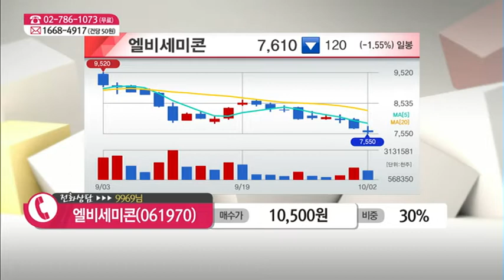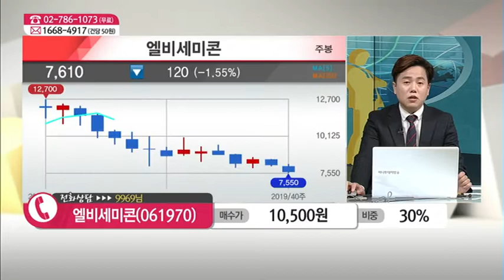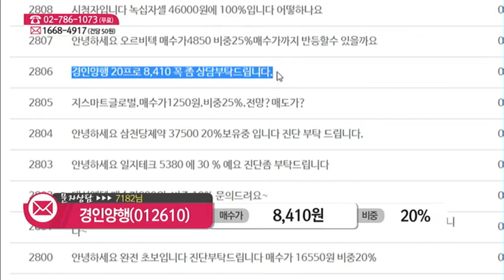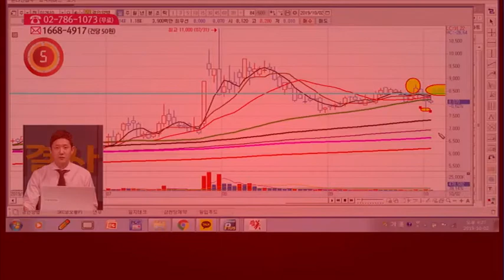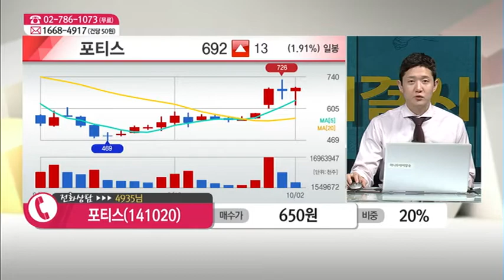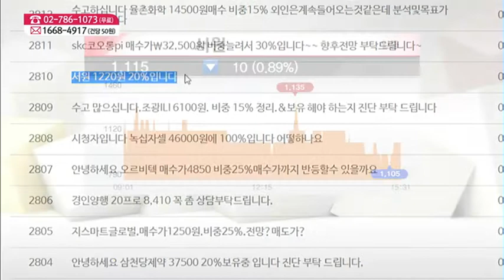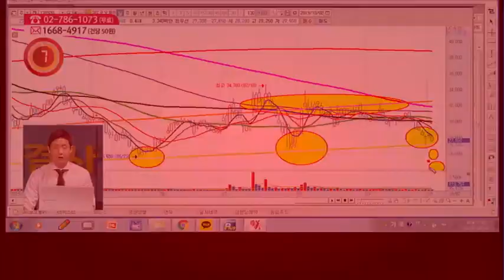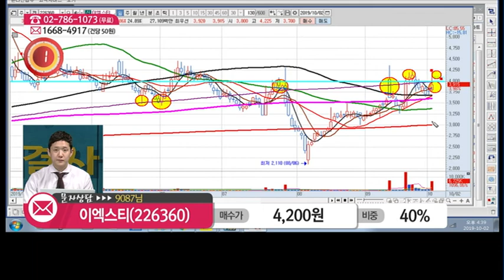[종목 해결사] '엘비세미콘, 포티스' 전화, 문자 상담 外 / (증시, 증권)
10/02 주식 해결사